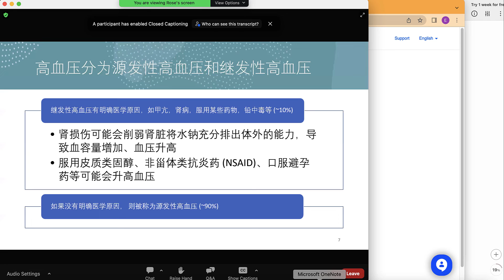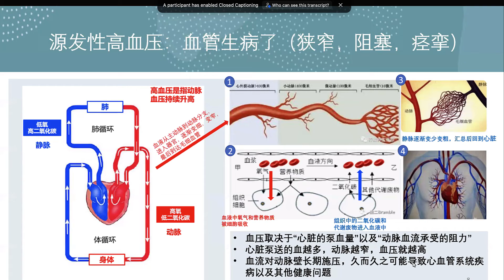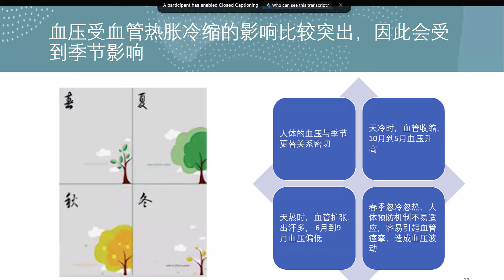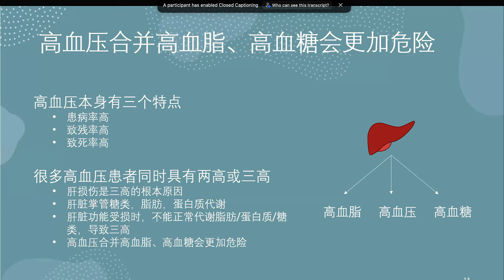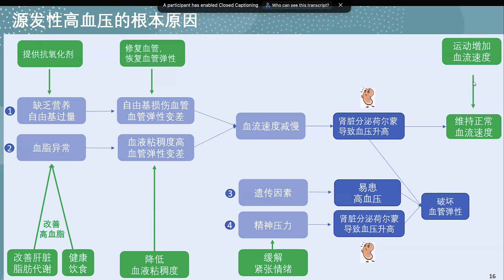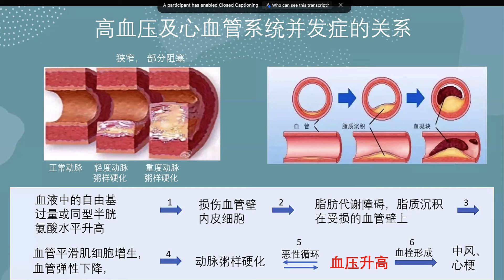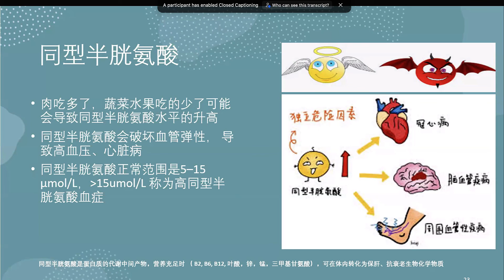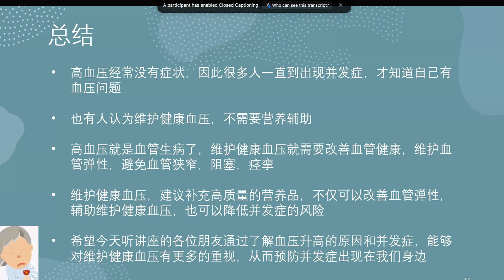高血压低血压的预防- Rose